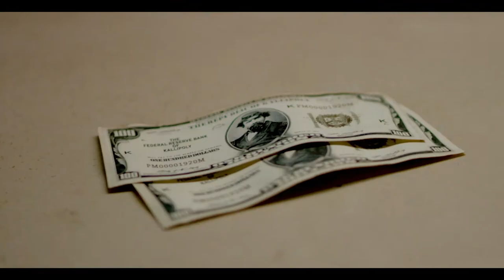Treason (2020) | The Perfect Nation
TREASON- available 10/6
1091 Pictures presents
A Bear Elegance Production
with Two Steps to the Left Productions